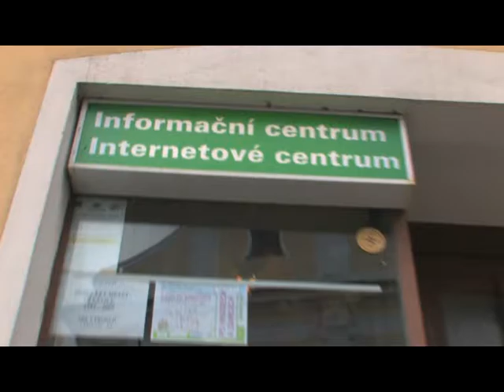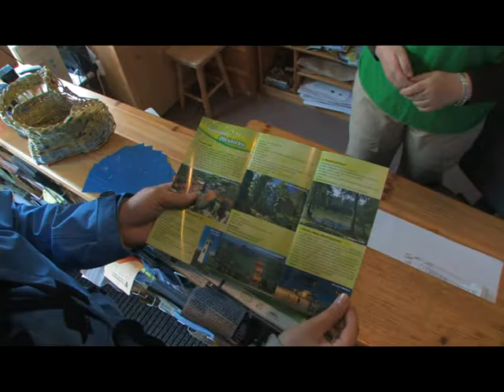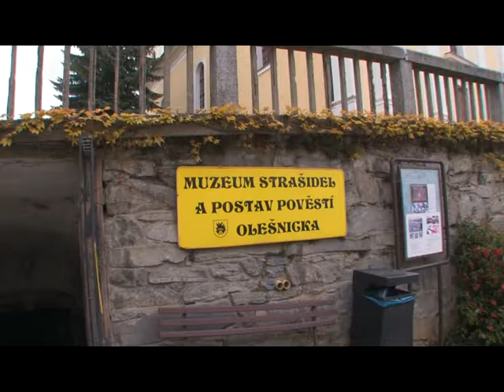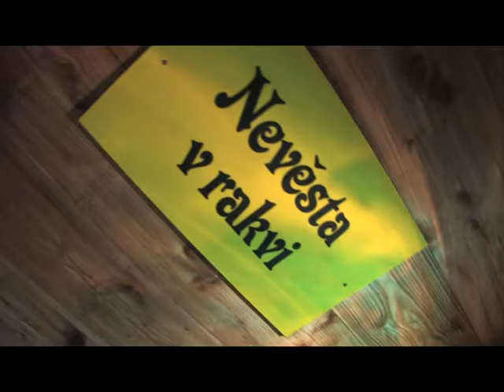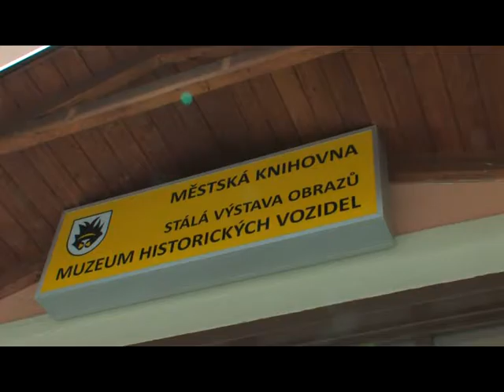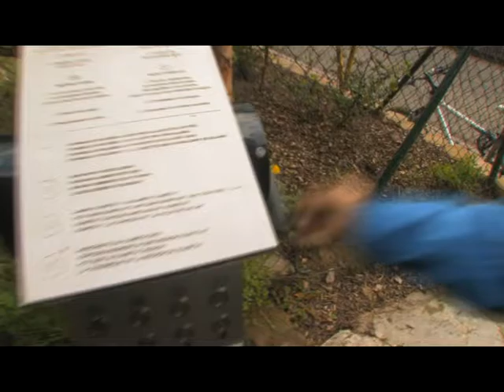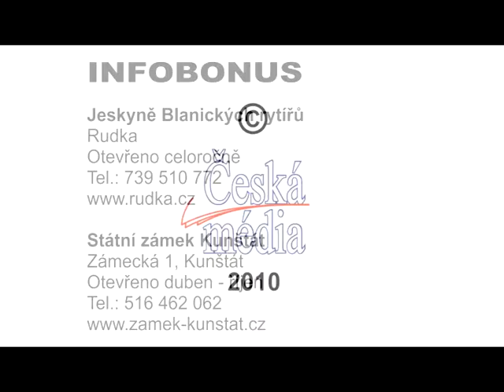30- Kam jedeš? Z Olešnice do Kunštátu